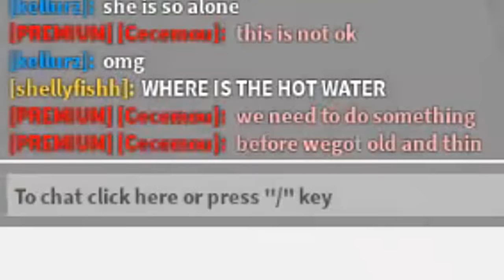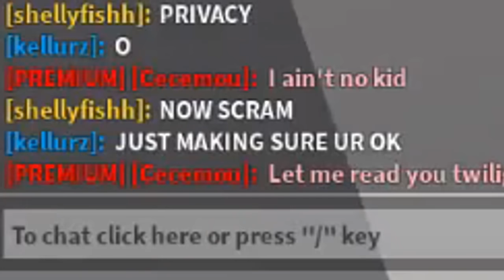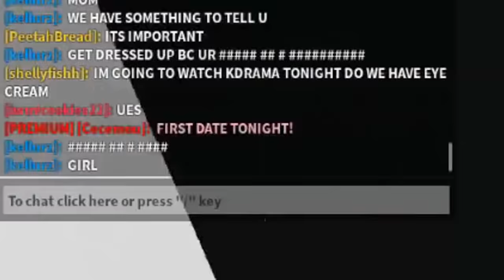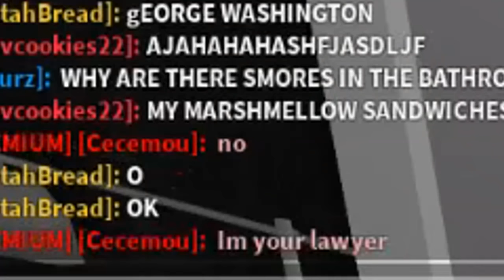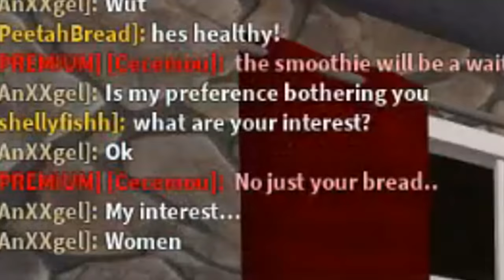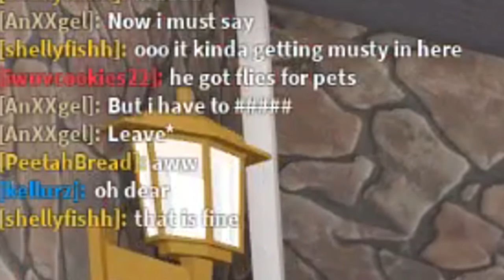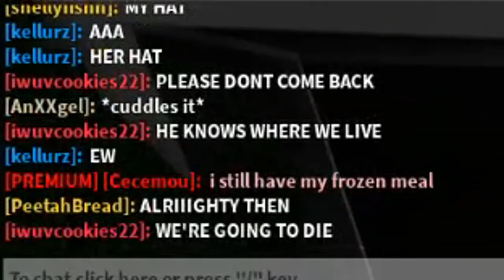BLOXBURG MOTHER OF 4 KIDS.. OUR MOM FINDS LOVE?!? PART 20 (Roblox Roleplay)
Bloxburg Mother of 4 Kids has returned with their 20th episode... Our mother feels very alone so it's time the kids and their auntie go and find Shelly the perfect man by having her go on THREE blind dates! Spooky...

Monday - Tips/Tricks on earning Bloxburg Money (Done!)
Tuesday - Peetah's Bloxburg Life Ep 14 (Done!)
Wednesday - Future Updates to see/suggestions in Blockburg (Done!)
Thursday - Bloxburg Home build with Furniture Store Items (Done!)
Friday - Adopt Me Lemonade Stand Update (Done!)
Saturday - Bloxburg Mother of 4 Kids Part 20 (Done!)
Sunday - might take day off since I have to sETUp new desk